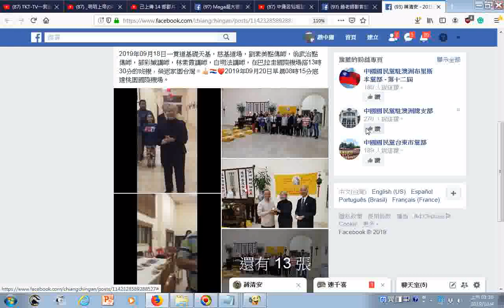瀏覽2019年09月13日參加巴拉圭 基礎 天基道場，慶祝 師尊張天然成道紀念日。2019年09月18日一貫道基礎天基，慈基道場，劉素美點傳師，翁武治點傳師，鄧彩媙講師，林素霞講師，白明法講師，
...在巴拉圭國